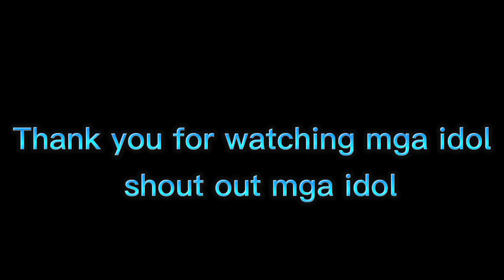Naglalako ako ng isda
Naglalako ako ng isda sa lugar ni idol Japer sniper @kabungotofficial9129 @kaagapaymixvlogs9819 @katataytv6783 @byanggulay8825 @aljhonnoble6946 @junviearancis